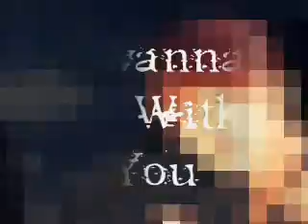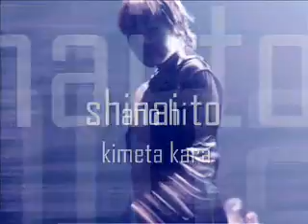-w- Masami Okui Lyrics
Another W video whit pictures, the liric is Courtesy of lina